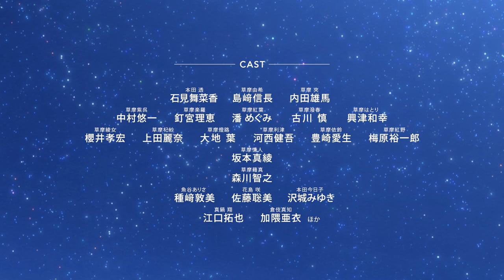TVアニメ「フルーツバスケット」2nd season第2クールPV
TVアニメ「フルーツバスケット」2nd season第2クール突入!!

‹TVアニメ「フルーツバスケット」情報›
TVアニメ「フルーツバスケット」2nd season 2020年4月6日（月）より絶賛放送中!!
テレビ東京 毎週月曜 深夜1時30分～
テレビ愛知 毎週月曜 深夜1時30分～
テレビ大阪 毎週月曜 深夜2時05分～  ほか

物語はついに初のアニメ化エピソードへー

透が紫呉の家に住み始めてから一年が経とうとしていた。
由希と夾だけでなく草摩家の皆とも交流を深めてきたが、今も気になるのは忌まわしき『呪い』の正体。
進むべき道、決められた宿命、終わりなき――十二支の――宴を前にして由希は、夾は、そして透は何を想い、何を決意するのだろうか……。

[CAST]
本田 透 　：石見舞菜香
草摩由希　：島﨑信長
草摩 夾　 ：内田雄馬
草摩紫呉　：中村悠一

草摩楽羅　：釘宮理恵
草摩紅葉　：潘 めぐみ
草摩潑春　：古川 慎
草摩はとり：興津和幸
草摩綾女　：櫻井孝宏
草摩杞紗  ：上田麗奈
草摩燈路  ：大地　葉
草摩利津  ：河西健吾
草摩依鈴  ：豊崎愛生
草摩紅野  ：梅原 裕一郎

草摩慊人　：坂本真綾
草摩藉真  ：森川智之

魚谷ありさ：種﨑敦美
花島 咲　 ：佐藤聡美
本田今日子：沢城みゆき

真鍋 翔   ：江口拓也
倉伎真知  ：加隈亜衣
ほか

[STAFF]
原作・総監修：高屋奈月「フルーツバスケット」（白泉社・花とゆめCOMICS）
監督：井端義秀
シリーズ構成：岸本 卓
キャラクターデザイン：進藤 優
美術監督：神山瑶子
色彩設計：菅原美佳
撮影監督：蔡 伯崙
編集：肥田 文
音響監督：明田川 仁
音楽制作：トムス・ミュージック
アニメーション制作：トムス・エンタテインメント
製作：フルーツバスケット製作委員会
【主題歌】
2nd season 第2クール オープニングテーマ
「HOME」土岐麻子
2nd season 第2クール エンディングテーマ
「Eden」MONKEY MAJIK

☆「フルーツバスケット」2nd season 2020年春放送決定記念スペシャルPV long ver.：
☆「フルーツバスケット」2nd season 2020年春放送決定記念スペシャルPV short ver.：

©高屋奈月・白泉社／フルーツバスケット製作委員会